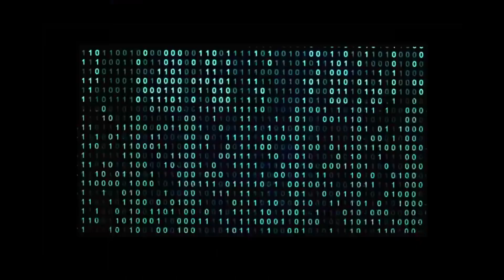MUSICA DE TERROR-BRUTAL DEATH METAL-HORROR METAL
HORROR METAL-CTHULHU-BAHM.
VIDEO LINCE-CTHULHU-BAHM.